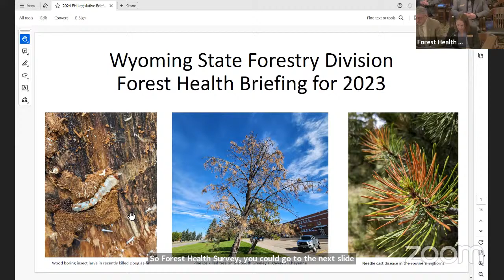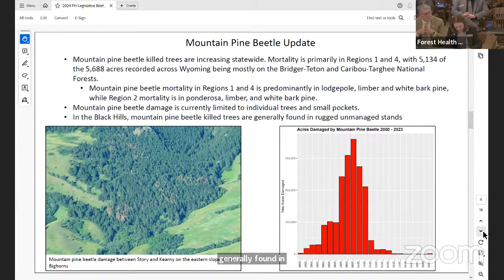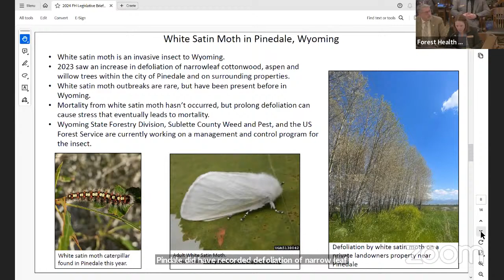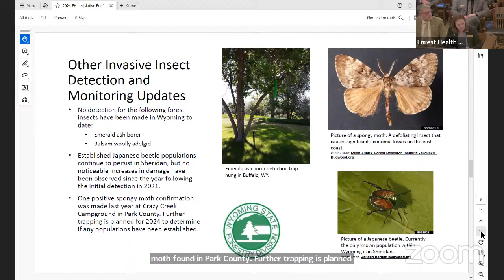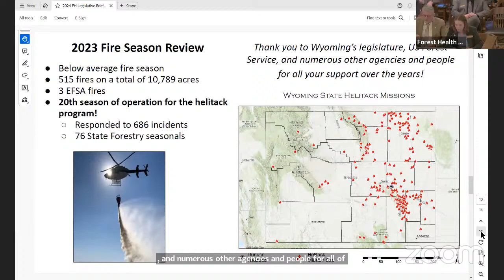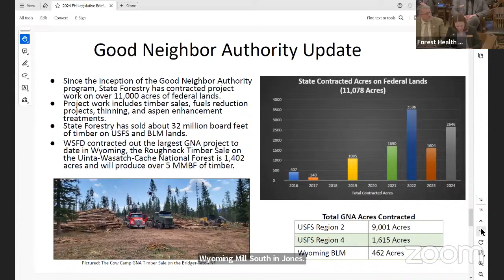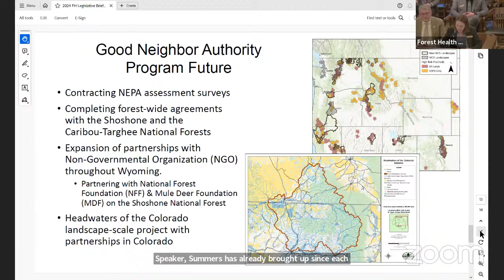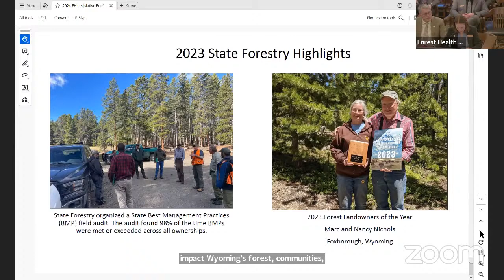Forest Health Briefing, February 13, 2024